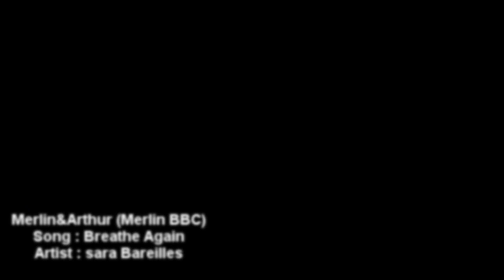Merlin&Arthur // He's The Air I Would Kill To Breathe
[ 4x01-4x02 ]
HD please **

Hey guys , my first merthur video ever *smirks*
arthur told me to vid them , and when arthur asks for something it isn't a request it is  freaking order xD

i just wanna say thanks to the lovely people when sent me PM's to keep me strong , that was really nice from you guys even thought i haven't fully recovered from what happened but i am a bit better thanks to your support :)

as for Merlin OMG , HOW EPIC IS THIS SHOW SERIOUSLY
even thought it broke my tiny heart but gosh , did you see how merlin and arthur are looking at each other *-*
and lancelot i was just start to really like him and the little hoe decided to die ¬¬ , i know he will come back but HOW HOW HOW xDD

i should just stop now , right xD

and you Arthur DAMN YOU AND YOUR FAT ASS ¬¬, i freaking hate you so much you little prat u.u
who am i kidding even tho you are such a prat but i am simply still alive just because of you , i just can go through the day without annoying you ^^
you are the most beautiful prat ever :)
this is for you and your donkey ears
okay that is enough for you ¬¬

You have to have a reason
something you care about
something that is more important than anything